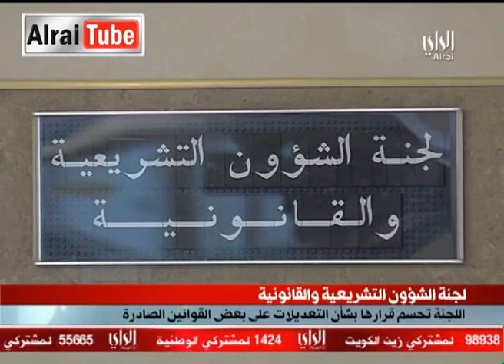نشرة أخبار تلفزيون الراي : 2012-12-23